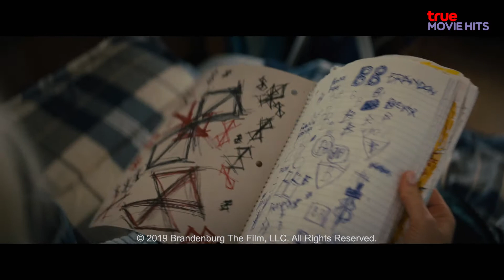🤪 TrueVisions มีแต่เรื่อง "BRIGHTBURN"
คุณลองคิดดู? จะเกิดอะไรขึ้น ถ้าเด็กจากอีกโลกหนึ่งตกลงมายังโลก แต่แทนที่เขาจะกลายเป็นฮีโรของมนุษยชาติ กลับกลายเป็นอะไรที่สัตว์ร้ายผู้ล่า ที่สยดสยองมากกว่านั้น

อย่าลืมไปชมเต็มๆ ได้ในวันพฤหัสที่ 31 มีนาคม เวลา 20.00 น.
ทางช่อง True Movie Hits หมายเลข 135,224 หมุดรอชมกันได้เลยจ้าาาา!